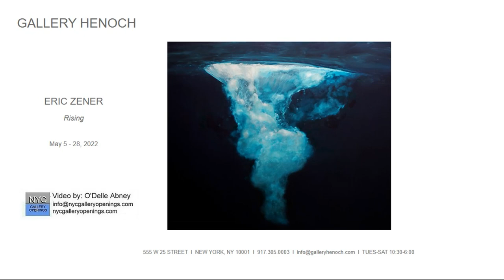GALLERY HENOCH - Eric Zener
Artist: Eric Zener
Exhibition Title: Rising
Exhibition Dates: May 5 - 28, 2022